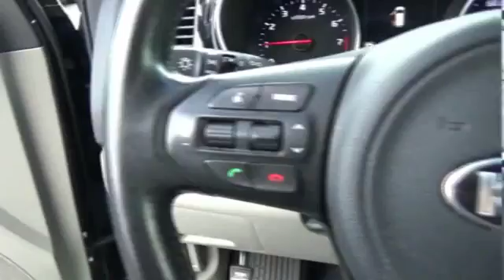2015 Kia Sedona Salem VA TK58786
2015 Kia Sedona SX

Hart Motors
1341 East Main Street

F6018786